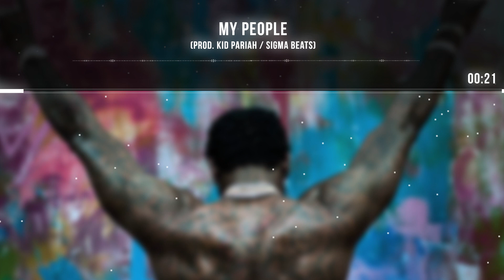(FREE) Gucci Mane x Lil Durk x Tee Grizzley Type Beat "My People" (Prod. Kid Pariah, Sigma Beats)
Non Exclusive: $15-$130
Exclusive: $500

Free 100 tagged downloads when this beat hits 2k!

Unlimited tagged downloads when this beat hits 500 likes!

Free 10,000 untagged downloads when this beat hits 50k Views!
So share it up!